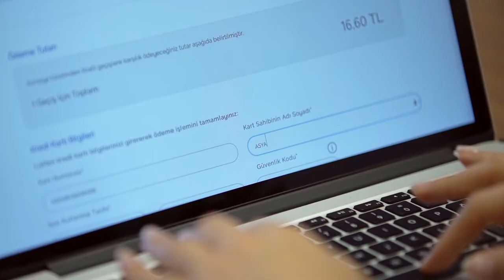How to make online toll payment in Eurasia Tunnel? (EN)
The Eurasia Tunnel toll is paid by the free flow system. HGS systems can be used at the toll gates or you can make the payment online within 15 days following your pass on our You may see the tutorial on how to make online toll payment on Eurasia Tunnel website.